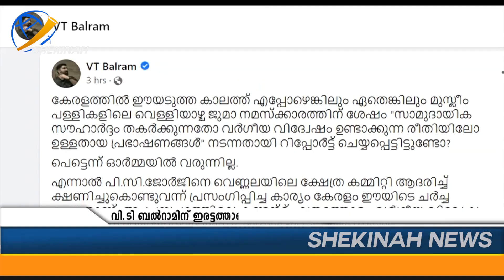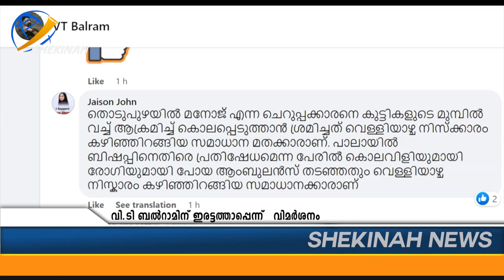ഉസ്താദുമാര്‍ ക്രൈസ്തവര്‍ക്കെതിരെ പറഞ്ഞപ്പോള്‍ ഇല്ലാത്ത ഒരു പ്രത്യേക തരം വേദനയുമായി വി.ടി ബല്‍റാം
Idukki Vision  Channel No:51
Bhoomika :52
Malanad Vision  :56